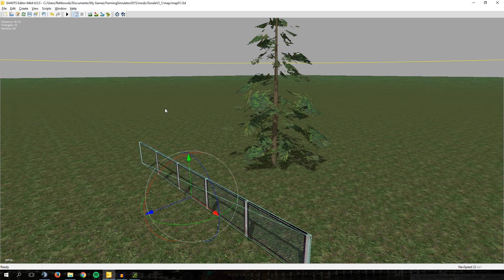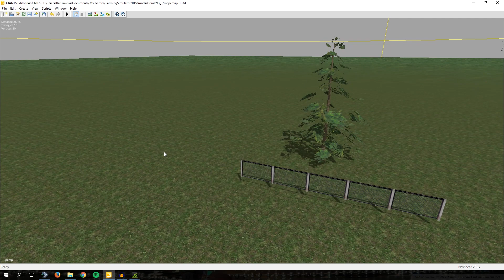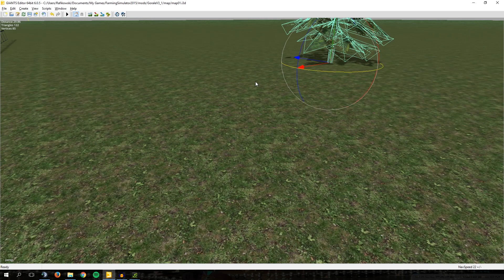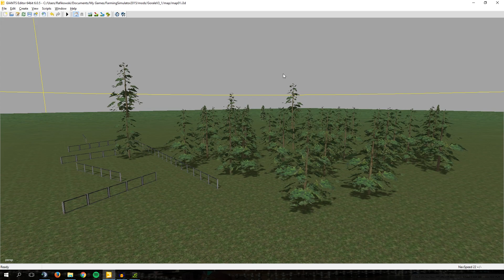Jak zrobić własną mapę w FS 15? / Giants Editor TuT - Błyskawiczne powielanie i przenoszenie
Jeśli widzisz ten opis to... fajnie :p Możesz pochwalić się w komentarzu :D